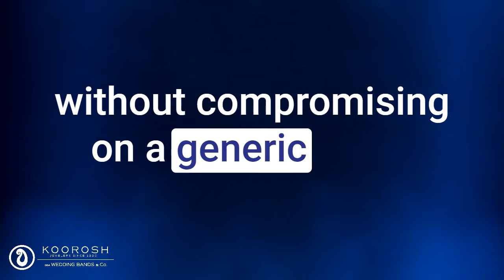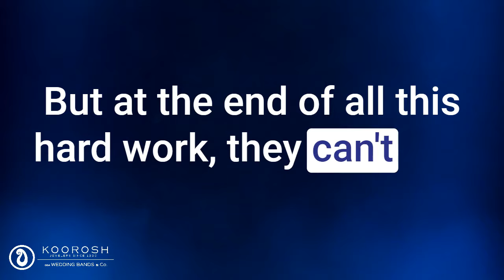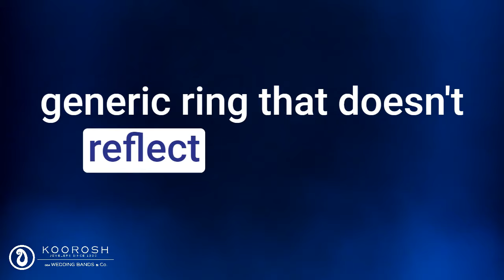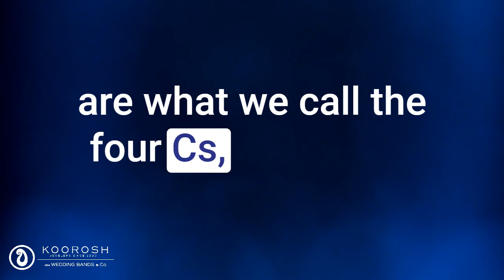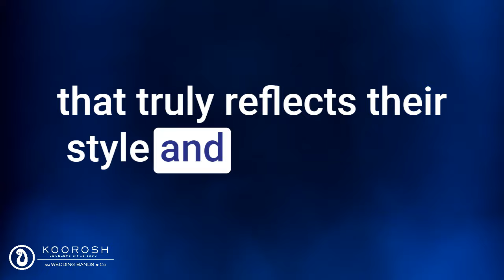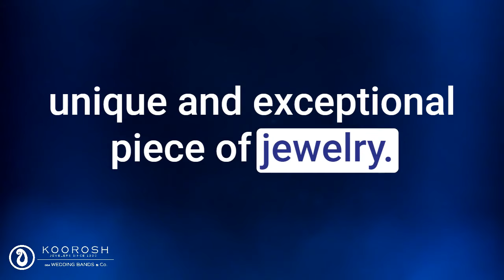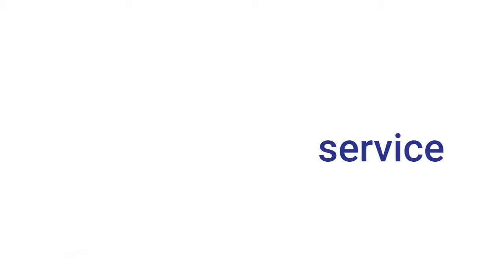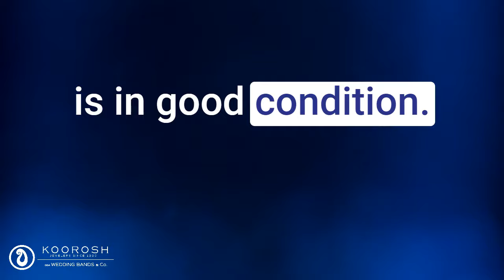How to Create Your Dream Engagement Ring in 3 Steps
Immerse yourself in a world of unrivaled beauty and craftsmanship as we unveil our exceptional jewelry designs. Led by our visionary CEO and Chief Designer, Koorosh, we blend innovation and tradition to create captivating pieces that stand apart. Each step of our meticulous creation process is infused with artistry and attention to detail, resulting in jewelry that exudes elegance and timeless allure. Choose us for a truly extraordinary experience, where personalized consultations and unwavering commitment to customer satisfaction set us apart.